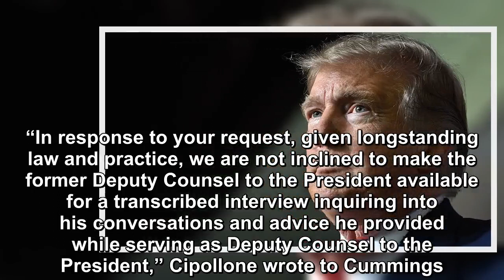White House rejects Dem request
The White House on Friday rejected a Democratic congressional request to interview a former White House lawyer about hundreds of thousands of dollars